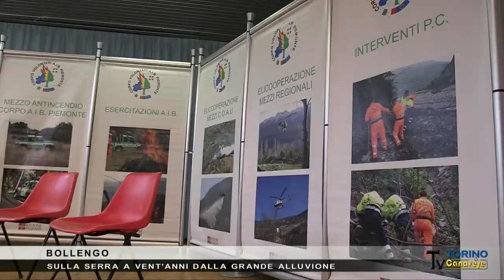Vent'anni dalla Grande Alluvione alla Serra di Ivrea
Il servizio di Protezione Civile del Piemonte ha voluto ricordare la grande alluvione del 1994 con una serie di esercitazioni, una delle quale ha interessato la Serra di Ivrea con particolare riferimento al sistema di protezione dagli incendi boschivi.